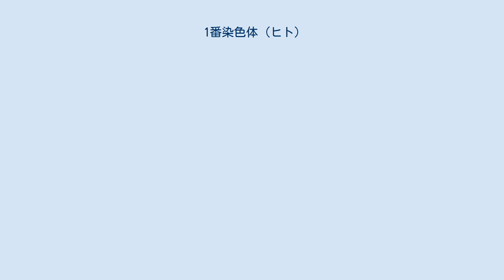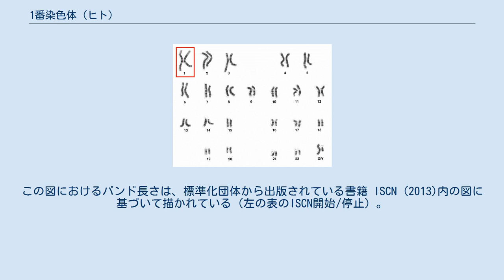1番染色体 (ヒト)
ヒト1番染色体（ヒトいちばんせんしょくたい）は、ヒトゲノム中に23対ある染色体の内の一対。
ヒト染色体の中で一番長く、約2億4895万個（≈249Mbp）の塩基対からなる。
父と母から一本ずつ受け継ぎ、合計で二本もつ。
ヒトDNA配列全体の約8%を構成する。
 以下、ヒト1番染色体にある遺伝子のうちのいくらかを列挙する。
 ヒト1番染色体に含まれる遺伝子の数は、遺伝子数の定義の違い、および、数え上げる際に使われる方法の違いにより、ソースごとに異なった数値となっている。
 短腕（p）上の遺伝子（の一部） 長腕（q）上の遺伝子（の一部） 以下、ヒト1番染色体が関わる疾患、疾病のうちのいくらかを列挙する。
 ヒト1番染色体のイデオグラム 解像度850バンドにおけるヒト1番染色体のGバンド・イデオグラム。
この図におけるバンド長さは、塩基対の数に比例する長さで描かれている（左の表の塩基対開始/停止）。
こうしたタイプのイデオグラムは一般にゲノム・ブラウザーで使用される（例えばEnsembl, UCSCゲノムブラウザーなど）。
 三つの異なる解像度におけるヒト1番染色体のGバンド・イデオグラム（400、550、850）。
この図におけるバンド長さは、標準化団体から出版されている書籍 ISCN (2013)内の図に基づいて描かれている（左の表のISCN開始/停止）。
このタイプのイデオグラムは、有糸分裂の過程で、顕微鏡を通して実際に観測される相対的バンド長を表している。